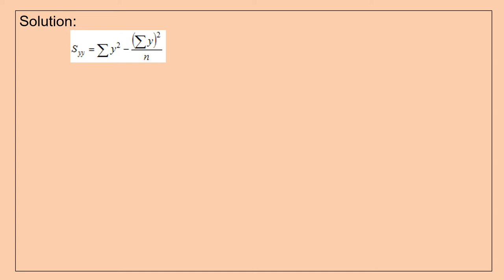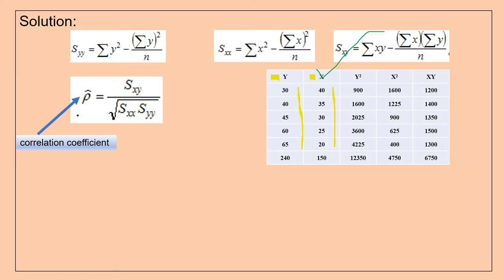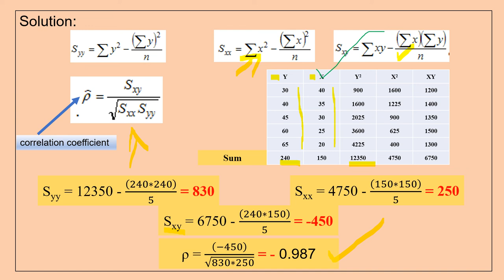Part 4 Applied Statistics Numerical Environmental Science NTA UGC NET CSIR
Simultaneous measurement of humidity Y (%) and temperature X (oC) at a given site are given as under

The correlation coefficient between Y and X is [UGC NET- June’2019]